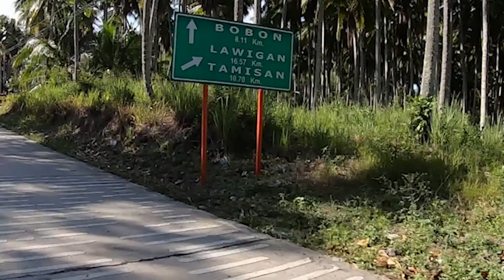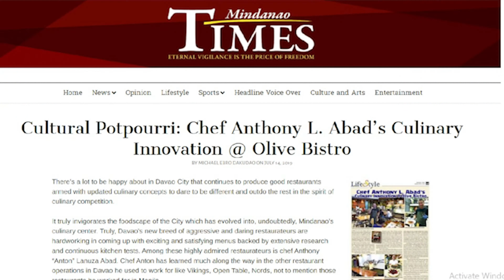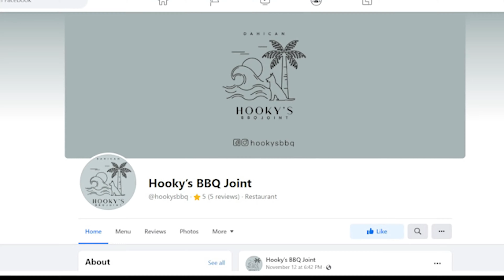Best western food in Mati City | Hooky's BBQ Joint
Mahirap maghanap ng food sa Dahican tourist area. Buti nalang meron nito. Check it out Hooky's BBQ Joint fronting Destino Beach.